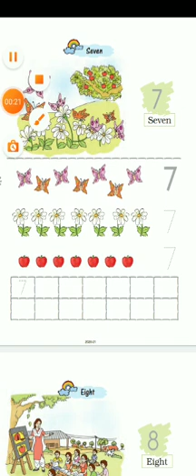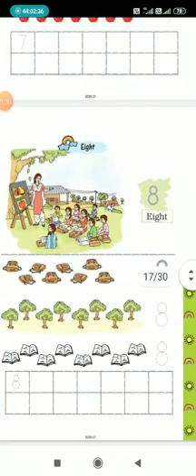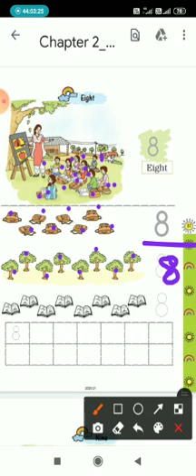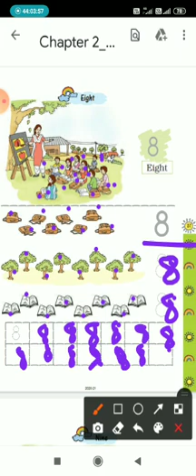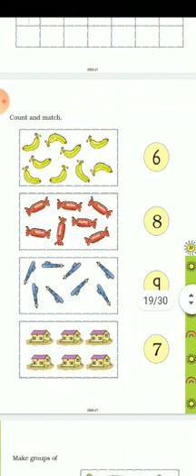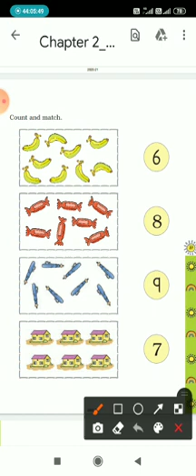Class 1 Sub Mathematics chapter 2 page number 36 to 39 By Neelima Mallick